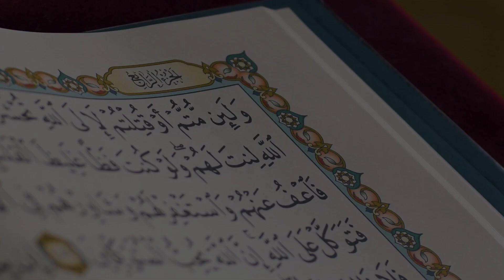Muratal Teras Quran | Surat Al-Ikhlas - Ustaz Muhammad Ammar Khumam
Surat ke- 112 | Juz 30